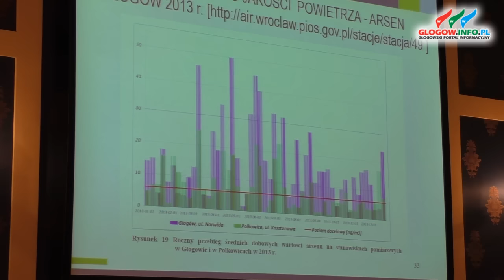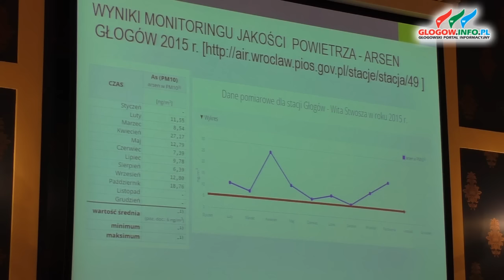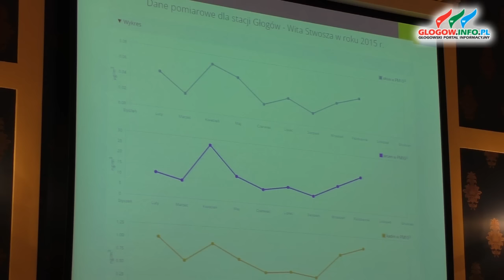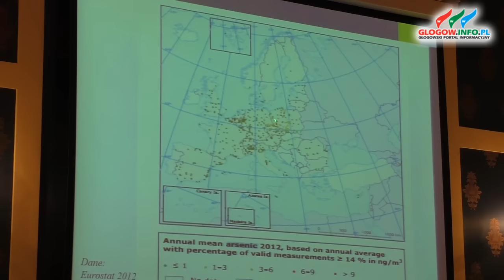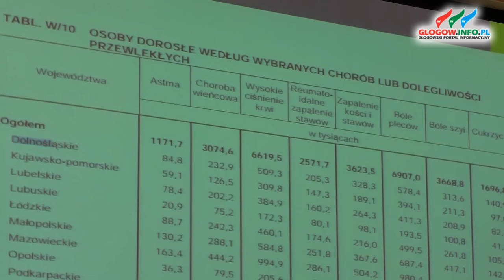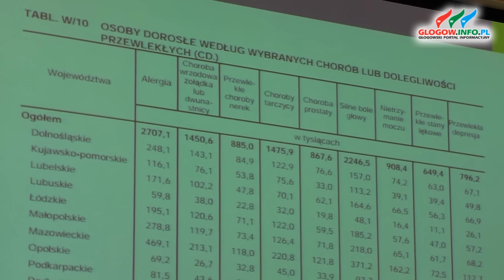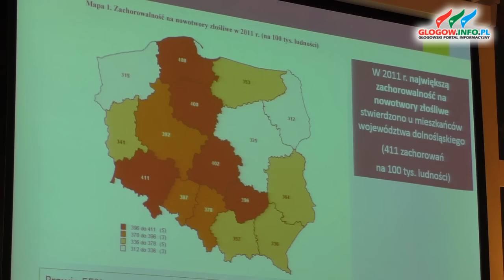IMP o przekroczonych normach Arsenu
Gruntowne przebadanie części mieszkańców na przekroczenie norm arsenu zapowiedziały władze miasta podczas wtorkowego spotkania Komisji Ekologii Zdrowia i Sportu rady miejskiej.

 – Jeszcze w 2016 roku chcemy przeprowadzić badania, aby sprawdzić jaki jest stan mieszkańców. Mam nadzieję, że okaże się iż wszystko jest w porządku, ale jeśli faktycznie wystąpią przekroczenia norm arsenu w organizmie, musimy wiedzieć jak duże jest to zjawisko, by podjąć jakieś kroki – mówił zastępca prezydenta Piotr Poznański.

Radni gościli we wtorek specjalistów z Instytutu Medycyny Pracy w Łodzi, którzy przygotowali obszerny wykład na temat arsenu i zagrożeń jakie ze sobą niesie. Nie wskazali oni skąd mogły wziąć się takie przekroczenia w Głogowie, ale podczas prezentacji wspominali o tym, że na świecie takie zjawiska spotkać można w miejscach, gdzie działają huty miedzi, zakłady ceramiczne czy działa przemysł farmaceutyczny. Sam arsen niesie ze sobą duże zagrożenie dla zdrowia. Długotrwałe wystawienie na jego działanie może zwiększyć ryzyko raka czy uszkodzić narządy, między innymi wątrobę.

IMP zaproponował przeprowadzenie badań i sprawdzenie jak wygląda sytuacja i jak duże faktycznie jest ryzyko dla mieszkańców naszego miasta. Jako grupę kontrolną zaproponowano około 400 osób. Władze miasta przyznały jednak, że w planach jest przepadanie dużo większej grupy, zwłaszcza dzieci. Kiedy miałyby ruszyć badania i jaki byłby ich przebieg? Tego jeszcze nie wiadomo. Radni wciąż planują kilka spotkań ze specjalistami.